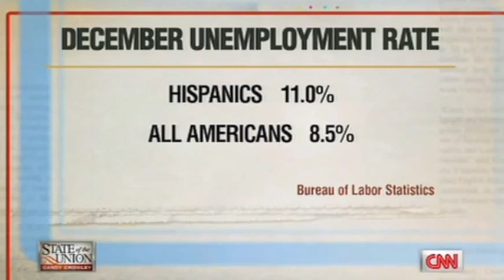Close Up Segment on the Hispanic Vote in the United States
CloseUp Segment on the Hispanic Vote in the United States that appeared on the January 29, 2012, edition of CNN's "State of the Union" program